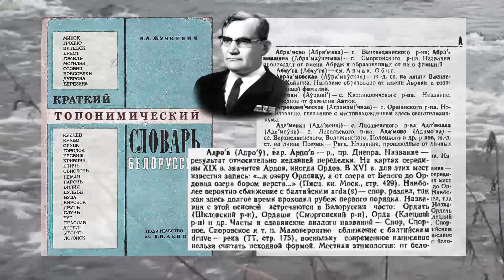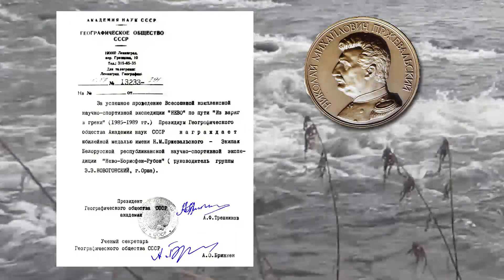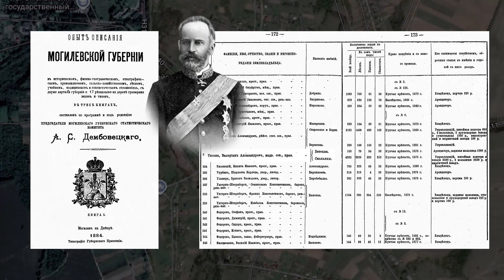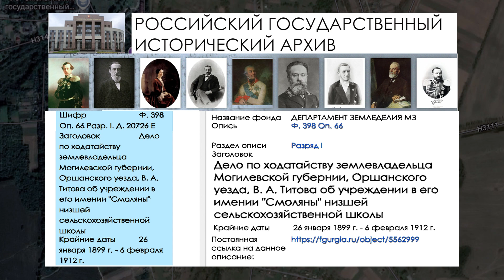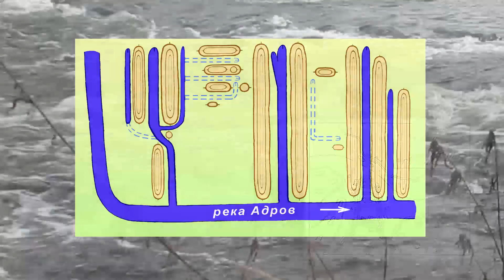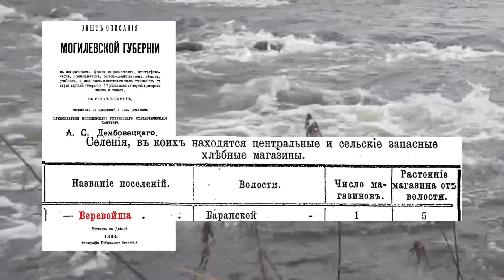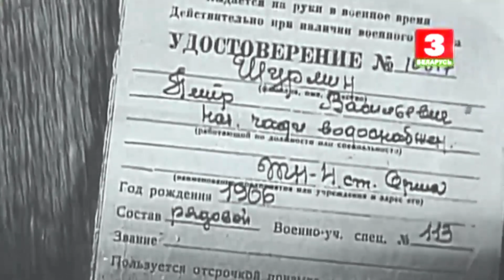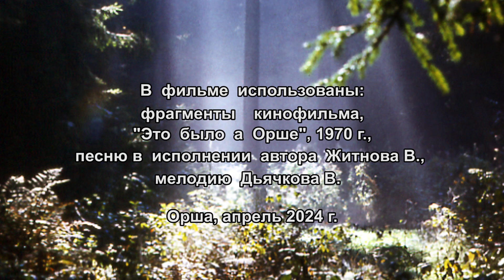Река Адров (Ордов). Знакомство с ее окрестностями и событиями, связанными с этой водной артерией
Интересующимся историей реки Адров. В кратном обзорном видео очерке представлено виртуальное путешествие по реке Адров (Ордов) с рассказом о некоторых достопримечательностях расположенных на берегах этой реки и событиях  связанных с этой водной артерией Оршанщины.